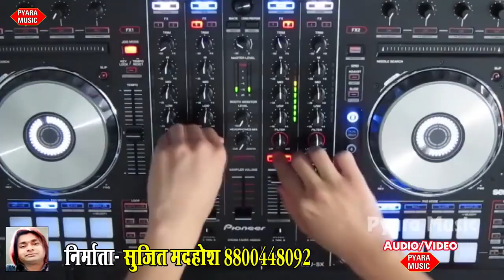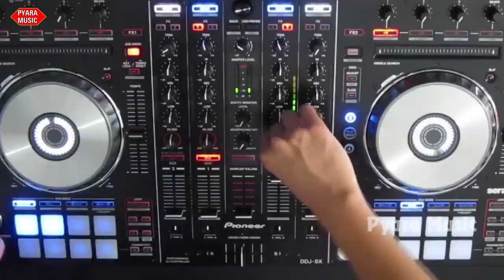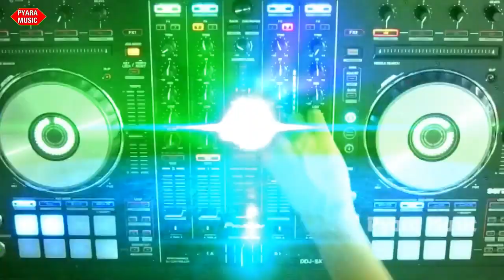2022_video_song | भोजपुरी धमाका गीत नॉनस्टॉप आर्केस्ट्रा डीजे गाना | New DJ Song | Suraj Sanehi